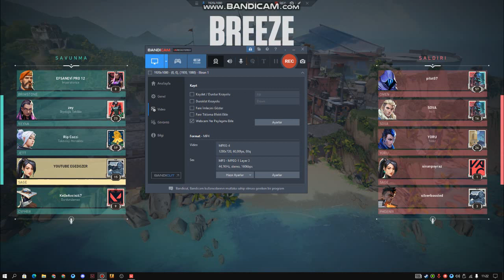TAKİPÇİMLE KARŞILAŞTIM SONRA BERABER OYNADIK - VALORANT